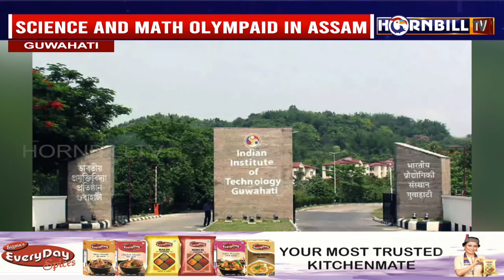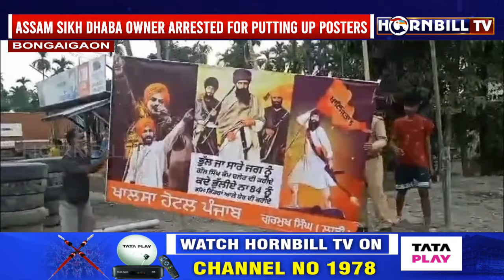NORTHEAST EXPRESS | 2nd APRIL | HORNBILLTV